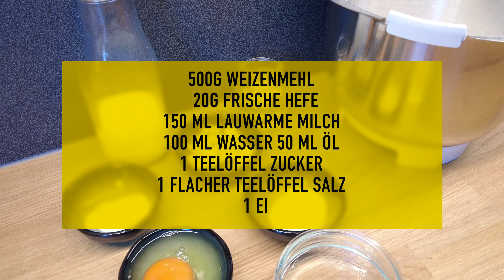Gemeinsam Backen: Schritt-für-Schritt-Anleitung für hausgemachte Brötchen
Herzlich willkommen auf meinem neuesten YouTube-Video! 😊 Heute begeben wir uns in die magische Welt des Backens, wo wir gemeinsam die Geheimnisse perfekter selbstgemachter Brötchen entdecken werden. 🍞 Von frischen Zutaten bis hin zum schrittweisen Backprozess - gemeinsam werden wir ein unvergessliches Backabenteuer erleben. 🌟 Macht euch bereit für den Duft von Frische, den Geschmack der Tradition und jede Menge Freude in der Küche! 🎉 Lass das Backen zu einer echten Leidenschaft werden. Los geht's! 👩‍🍳👨‍🍳